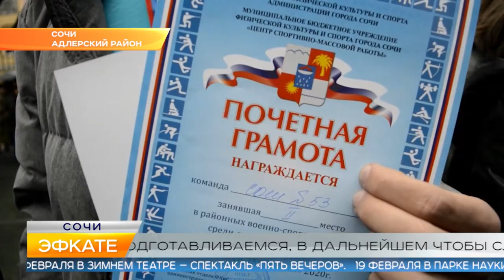Новости Сочи (Эфкате РЕН REN TV) Выпуск от 07.02.2020